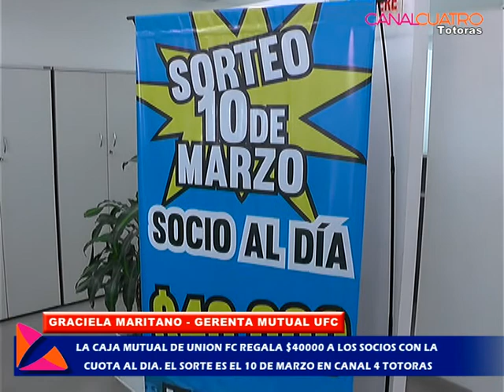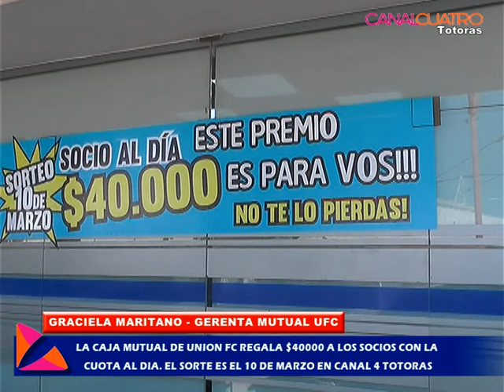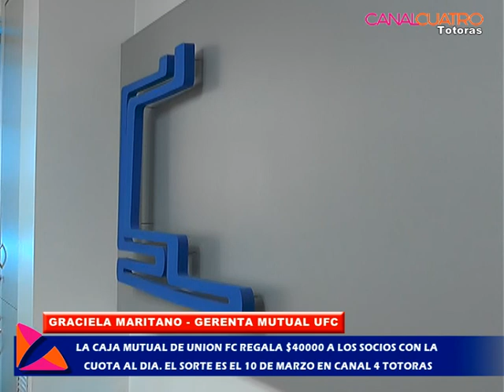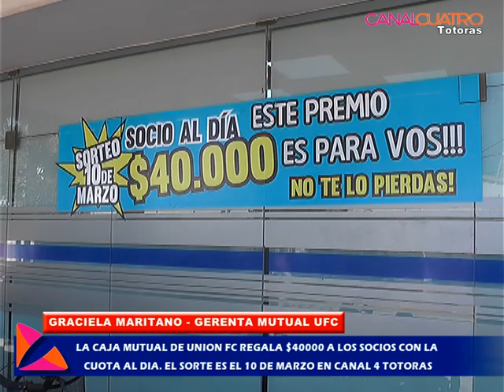LA CAJA MUTUAL DE UNION REGALA $40000 A LOS SOCIOS CON CUOTA AL DIA. SE SORTEA EL 10 DE MARZO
INFORME DE CANAL 4 TOTORAS INFORMACION LOCAL TODOS LOS DIAS